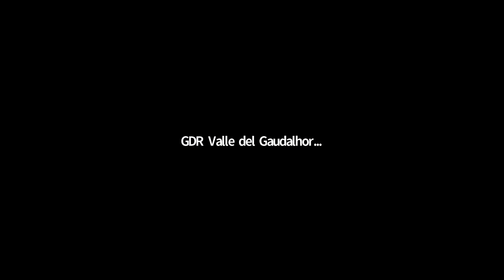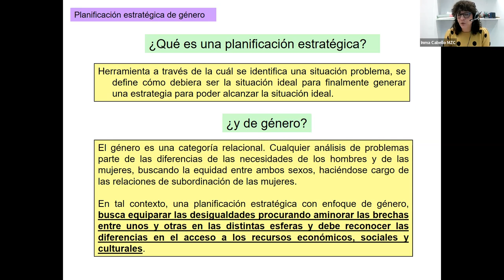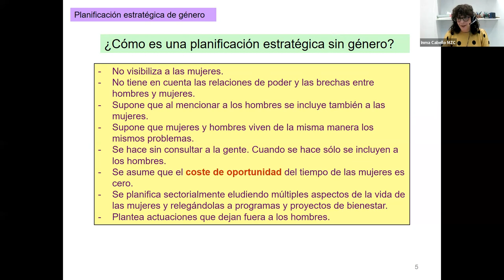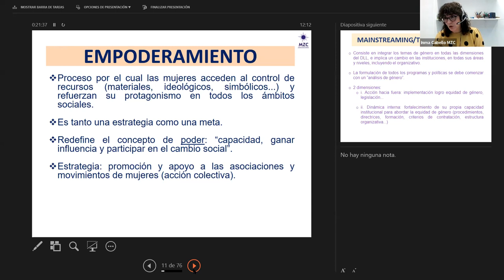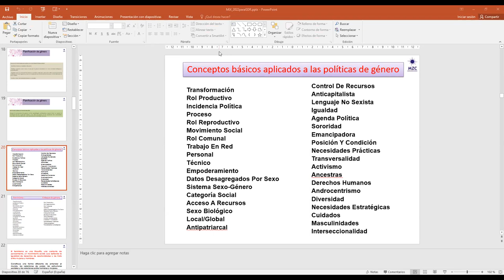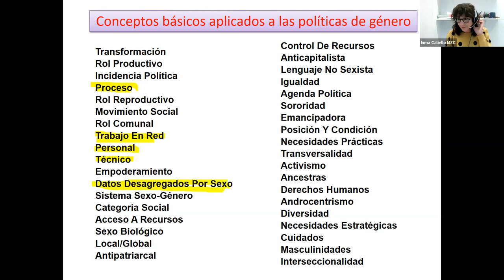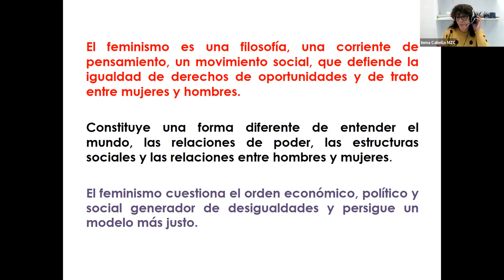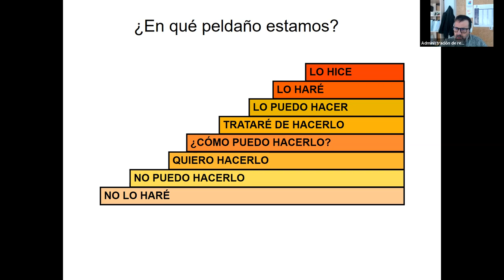Planificación de género en las políticas públicas de administraciones locales Sesion 1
Sesión 1 incluida en la formación online "Planificación de género en las políticas públicas de administraciones locales", impartida por MZC.